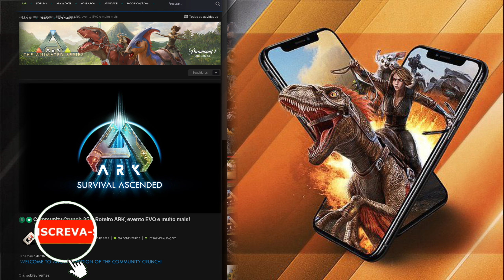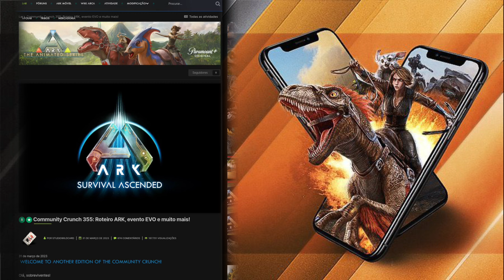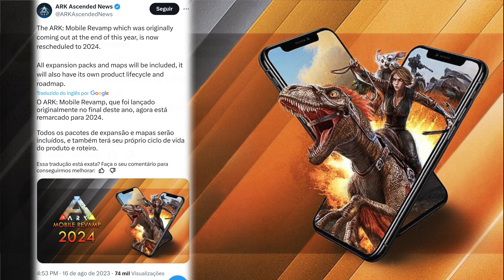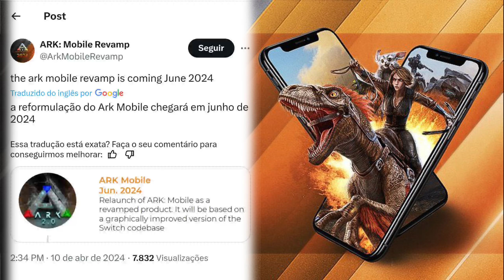O QUE PODEMOS ESPERAR DO REVAMP DO NOVO ARK MOBILE 2024? | TUDO DE FORMA OFICIAL | - PARTE 7